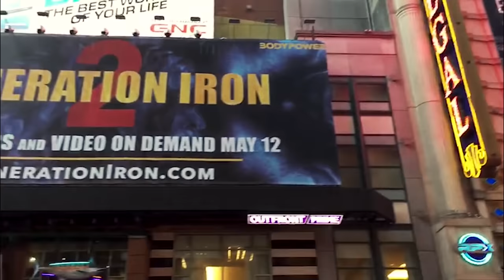QUAN - All It Takez | Generation Iron 2 Official Music Video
Watch the official music video for All It Takez, Quan's original song for the feature film documentary Generation Iron 2!

Generation Iron 2 hits theaters, DVD, and Video on Demand May 12th, 2017.